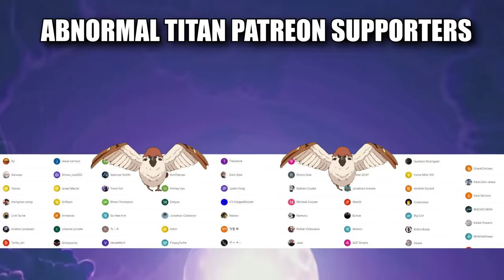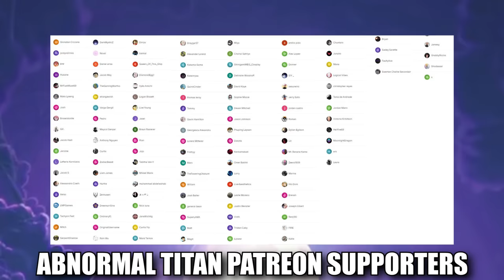EVERYONE IS HERE !! One Piece (Episode 144 - 152 REACTION)